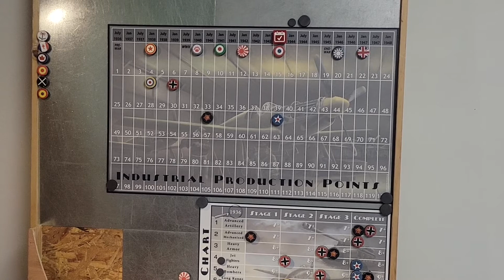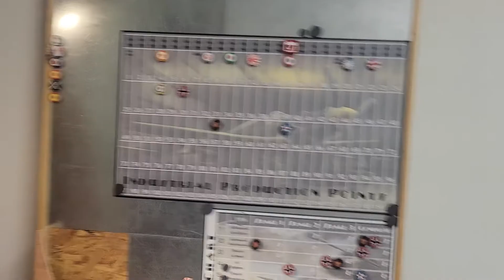Operation Torchlight - Commonwealth & France, Jul '43